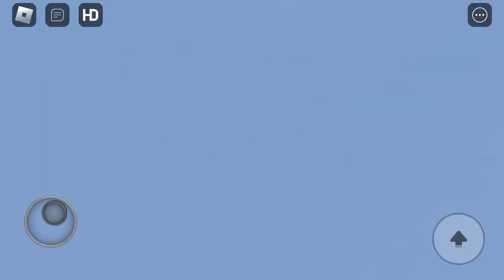Roblox septa: 1(DE40LFR) route 7 #8437 🟥🟪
This is a 2010 model with 2011 NFI De40lfr’s numbers so 🫤🤷‍♂️ enjoy